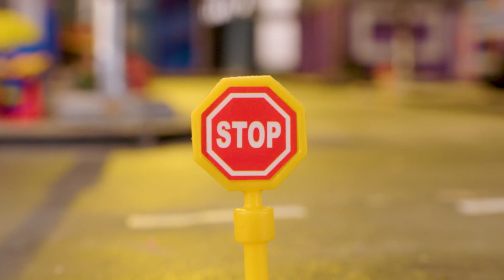BOICOT la GUARDIA CIVIL de Mixópolis 🛑🚦 ¡Todas las SEÑALES están AL REVÉS!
Los malotes están hartos de que los Pinypon Guardia Civil les pongan señales de tráfico en la ciudad, así que deciden cambiar todas de sitio. Pronto los Pinypon policía y los Pinypon villanos se dan cuenta de que han provocado el caos en la ciudad, así que le piden a los Pinypon Guardia Civil que vuelvan a poner todo en orden, ¡menos mal!

¡Bienvenidos a Mixópolis! El loco mundo de los Pinypon Action